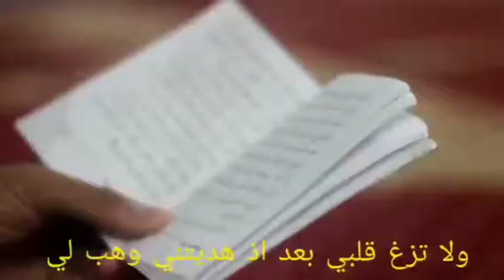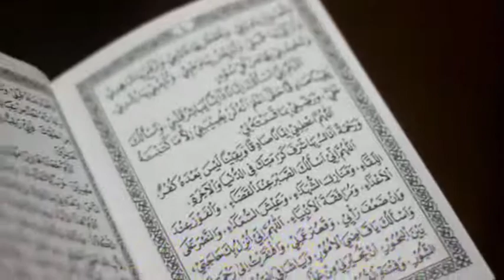Tarhim Masyhad Annur SMI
Lantunan Do'a mengiringi dimulainya aktivitas santri PP MASYHAD ANNUR Sukabumi